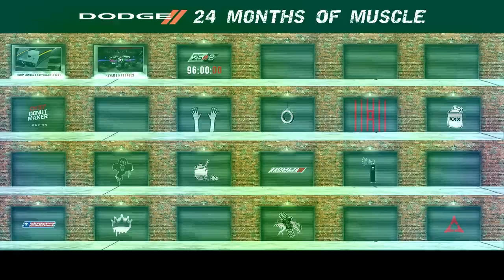Stellantis Spotlight: November 26, 2021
"Stellantis Spotlight" is a weekly recap of some of the major stories at Stellantis. The top stories for the week ending November 26, 2021, include the Chrysler Pacifica and Ram 1500 receiving awards, Dodge announces new Jailbreak models and Hall Brothers Racing gets Monster Truck Hall of Fame honors.